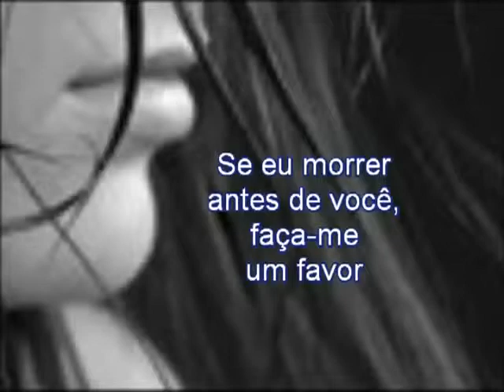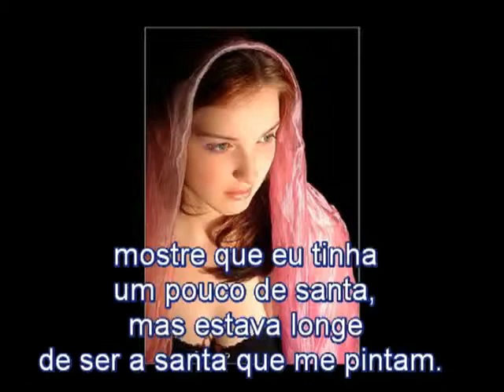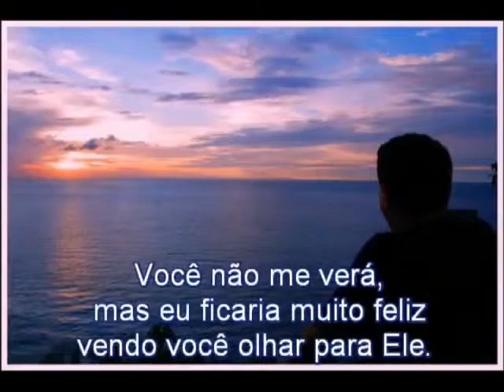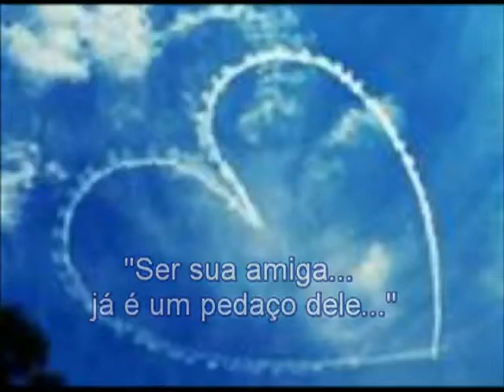Se eu morrer antes de voc Chico Xavier.wmv